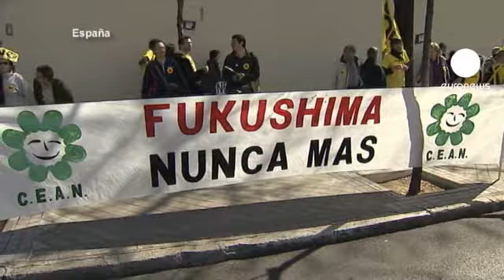راه پیمایی در مخالفت با انرژی هسته ای در چند شهر اروپا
یک روز پیش از نخستین سالگرد حادثۀ نیروگاه اتمی فوکوشیما، بعضی کشورهای اروپا روز شنبه شاهد راه پیمایی علیه استفاده از انرژی هسته ای بودند.

در نزدیکی نیروگاه اتمی «فسنهایم» فرانسه در نزدیکی مرز شرقی این کشور با آلمان، جمعی از معترضان راه پیمایی کردند.

مخالفان استفاده از انرژی اتمی و فعالان حفاظت از محیط زیست در اسپانیا، از جمله در شهر مادرید، پایتخت این کشور نیز تظاهرات کردند.

در لهستان نیز ورشو، پایتخت، و بخش های دیگری از این کشور، شاهد تجمع های اعتراضی علیه استفاده از انرژی هسته ای بودند.

ژاپنی ها روز یکشنبه در نخستین سالگرد زلزله، سونامی و حادثۀ نیروگاه هسته ای فوکوشیما مراسم ویژه ای برگزار می کنند.